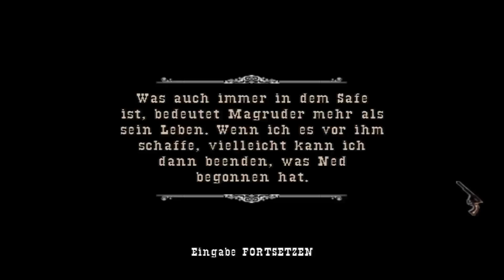Let's Play GUN [Ger/Full-HD] 14 - Das Ende von Hoodoo Braun